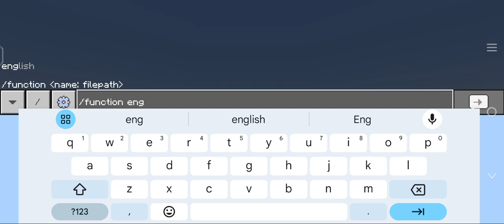Minecraft one block.